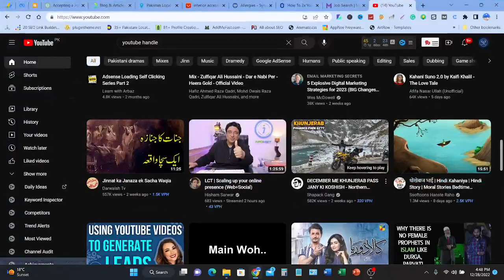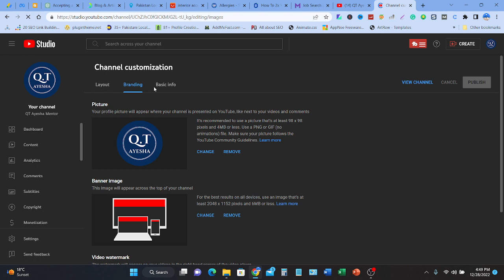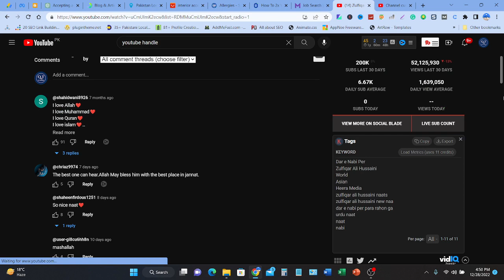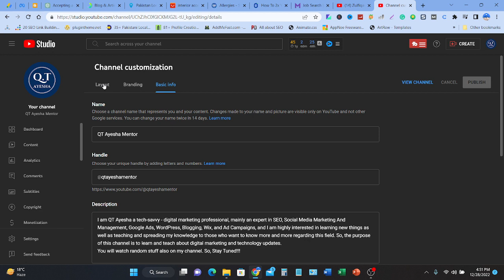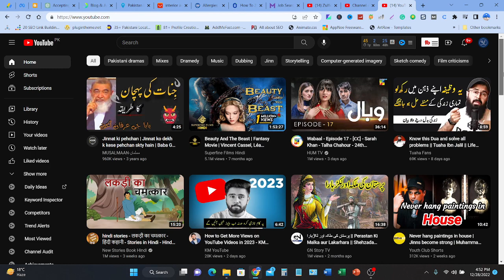How to Change Your User Name On YouTube & What Are Its Advantages? | QT Ayesha Mentor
How to Change Your username On youtube & What Are Its Advantages?

I hope you will like this video as it has all the necessary content that can be useful for you to understand the following concepts:
What is a username?
What is a YouTube username?
How to create or change the user name for your YouTube channel?
What are the advantages of using the username?
Role of the username in branding.

Show your love and support by liking, commenting, and sharing.